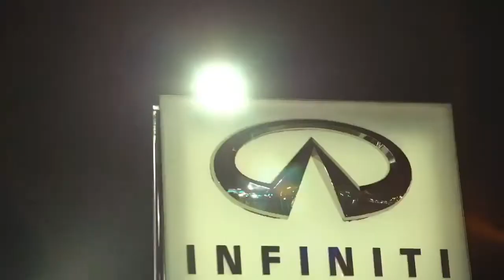Ray Brandt Auto Group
Ray Brandt Auto Group competed a major lighting upgrade with The Next Solar Energy Technology increasing the sales during the night by 6%